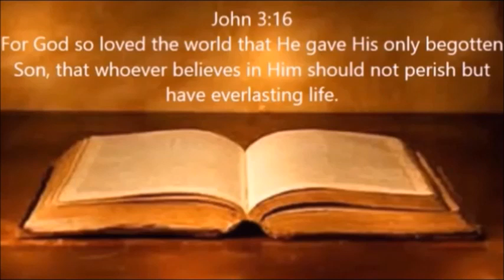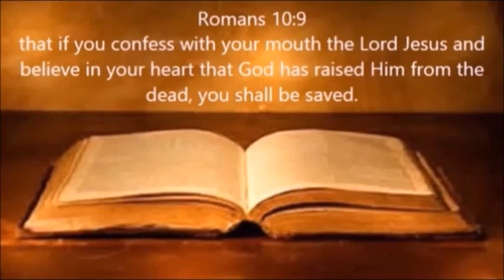I WANT TO BE LIKE CHRIST!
As we conclude this Resurrection Sunday, I shared a few of my thoughts about the conclusion of the matter!  Scripture reference: Romans 15:1-3